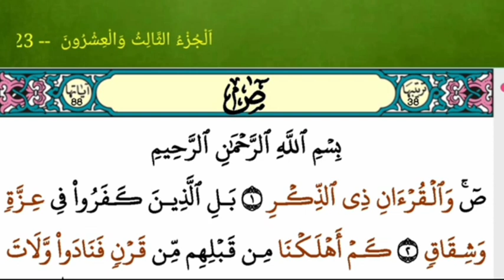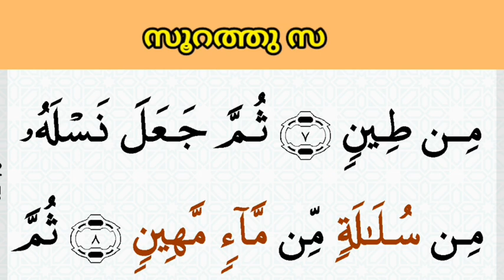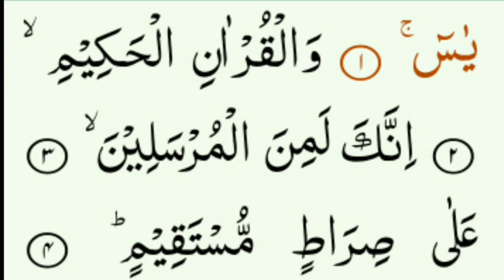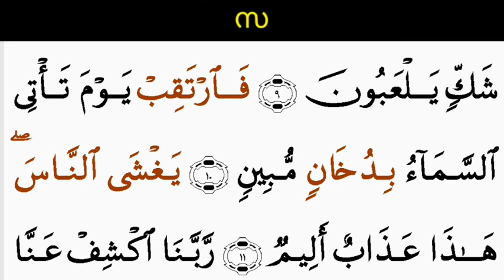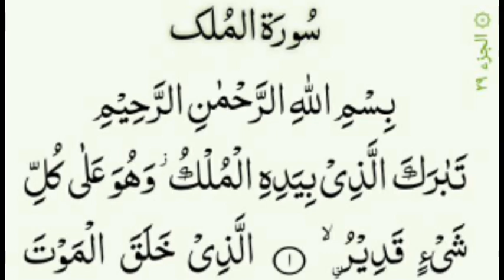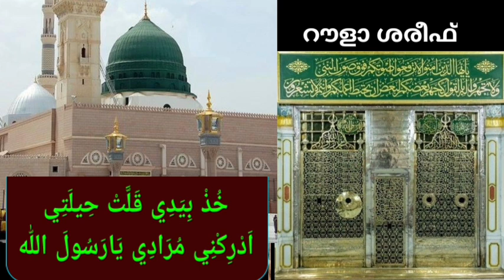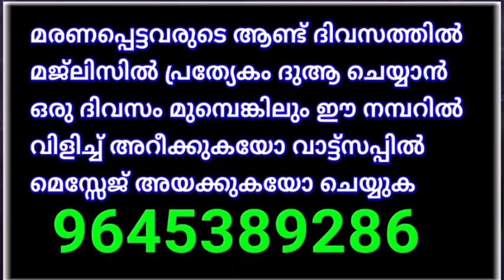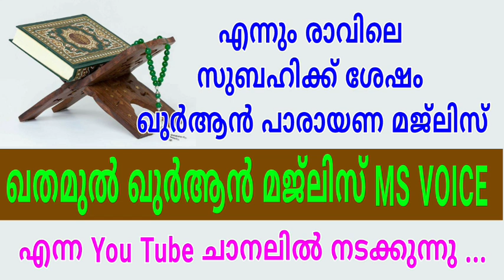DAY - 824/ഖുർആൻ മജ്ലിസ്/15/07/2023/ ശനി/msvoice/Ahmad naseem baqavi/khathamul Qur'an/ഖതമുൽഖുർആൻ